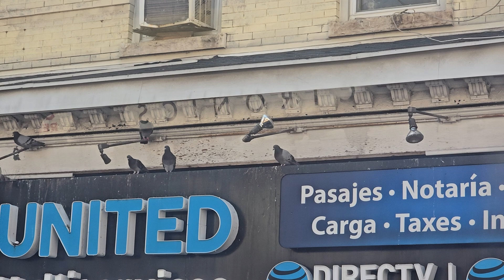NJ TRANSIT 22 Hoboken (NABI 40-SFW 5279)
Another NJ Transit Virtual Ride!!!   Also requested by Henry Turbo, JerseyFanner, TheTransitProdigy, BrandonTheTraveler, Marcus Saunders, Jingle Transit and other Transit Friends.